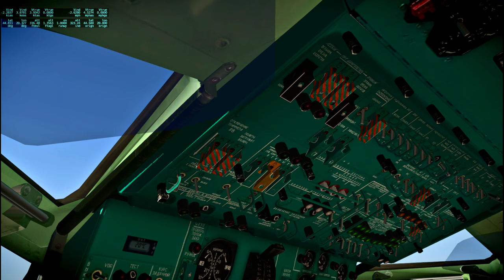Around the World in 80 Planes Redux 33 - Belgrade to Istanbul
I fly a freeware Tu-134 from Belgrade to Istanbul while listening to condensed (not real-time) audio from Apollo 12, making occasional comments.